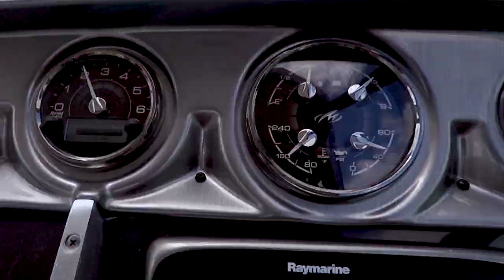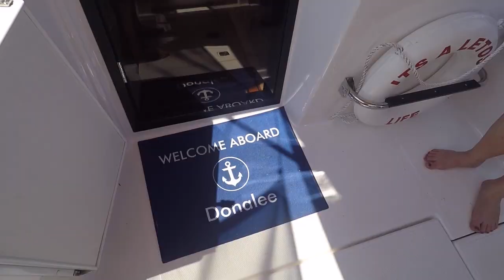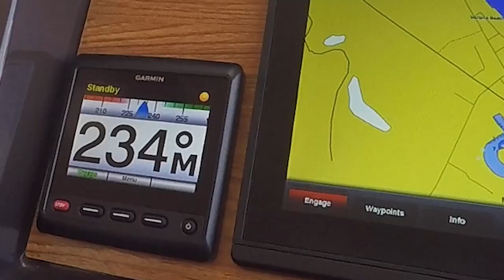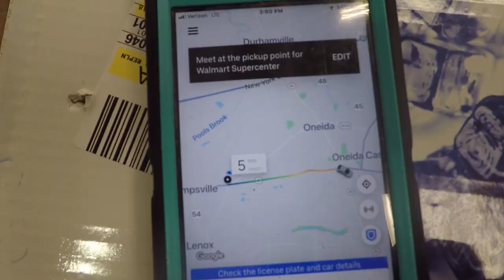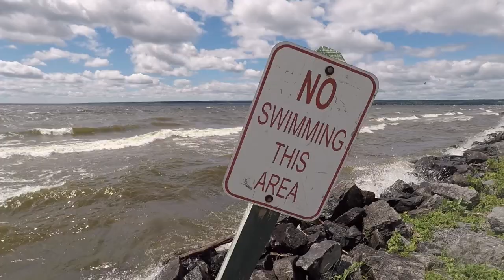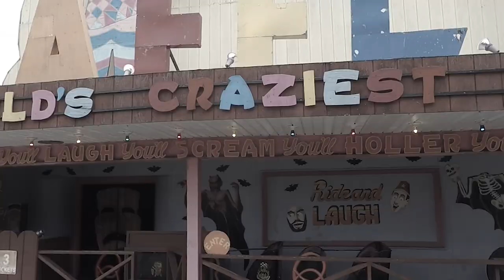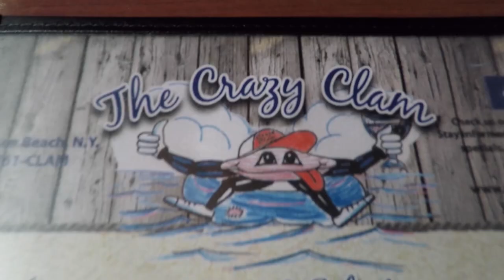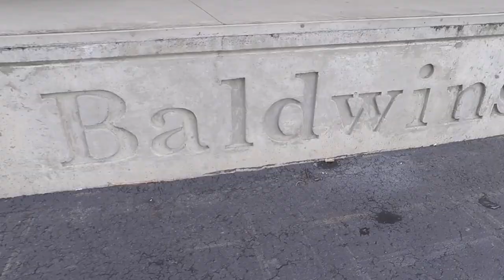Cruising Joan Lynn 2019 Episode 4: "Mayfly"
Cruising Joan Lynn: 2019

Episode 4: “Mayfly”

While docked at a transient slip in the Snug Harbor Marina, Jim & Joan spend the weekend in Sylvan Beach, on NY State's Oneida Lake. They spend the weekend with new found friends, Jim and Donna Leto of the vessel, "Donalee" and find entertainment and dining along the beachfront. The "world's craziest ride" lives up to it's name. Uber trouble delay's their trip back to the marina. Jim captain's a brand new Ranger tug down the Eric Canal after a tour of the vessel. The secrets of the mayfly are revealed.

Our videos document the adventures we've had, people we have met and places we have visited aboard the P/V Joan Lynn; our 28' sport cruiser. We cruise the Lake Ontario, Thousand Islands region, lakes and waterways of New York and Canada, visiting new locations and re-visiting those we have already been and our goal, integrating our love of amateur video producing, is to share our experiences with family, friends, and anyone else interested in sharing our boating experiences!